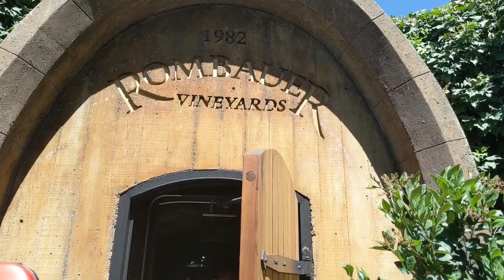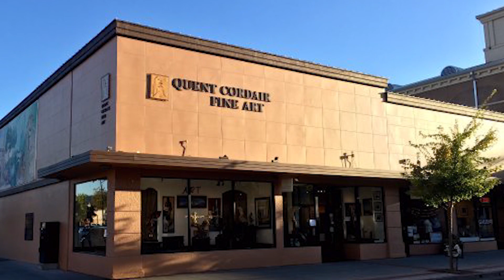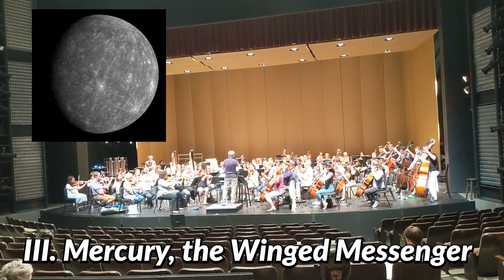Blackburn Music Academy 2019/Festival Napa Valley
Ninety strangers came from around the world to make music together. This is our story.